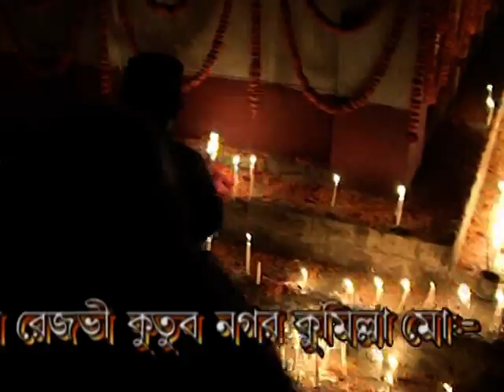ALLAMA GAZI AKBAR ALI RAZBI SUNNI AL QUADRI 96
IMAN ISLAM